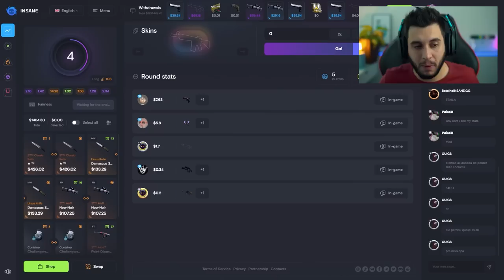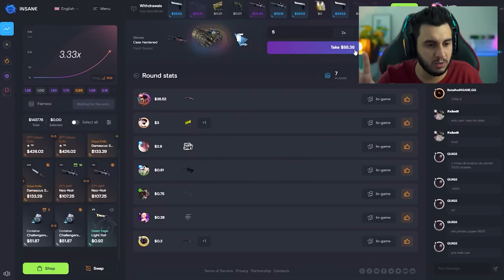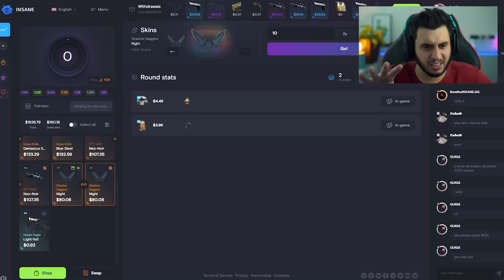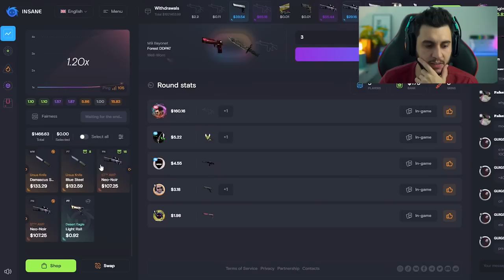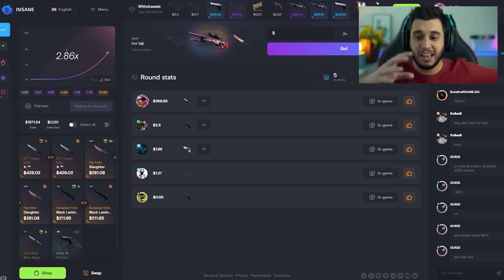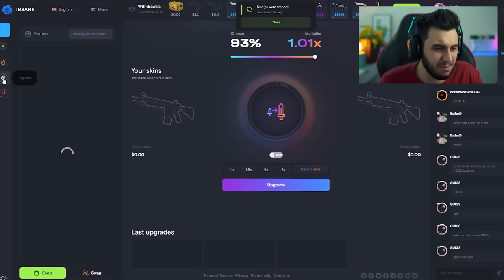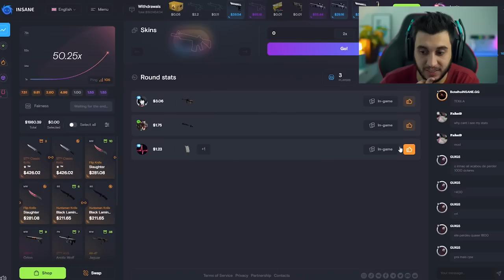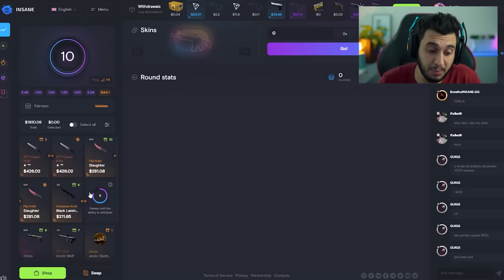ACERTEI UM MULTIPLICADOR E MINHA AK VIROU UMA FACA!